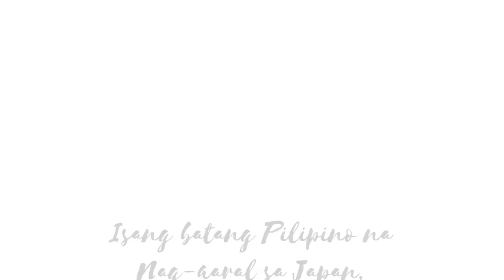A FILIPINO BOY in Japan | Maitatayo kaya niya ang bandila ng Pinas?